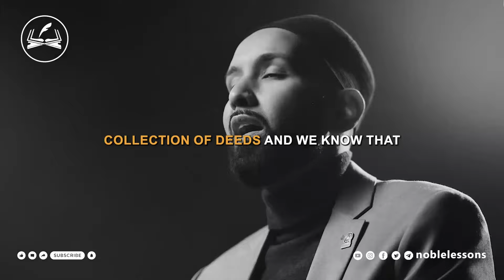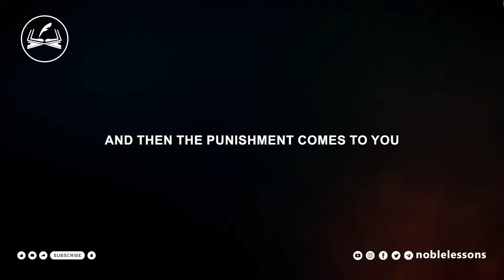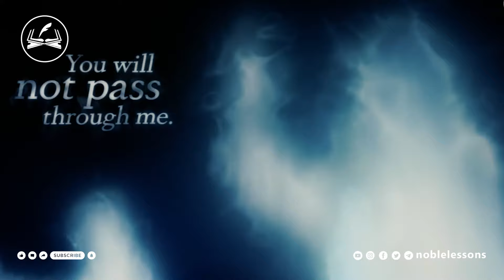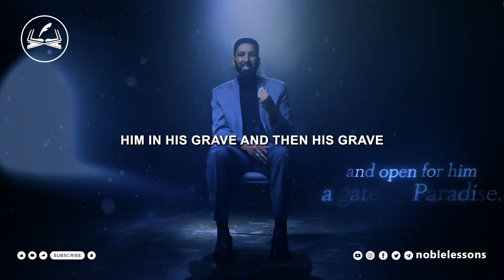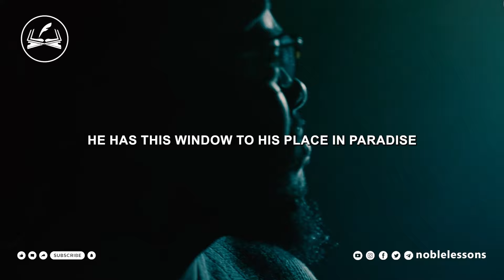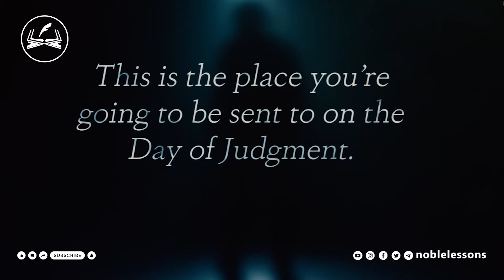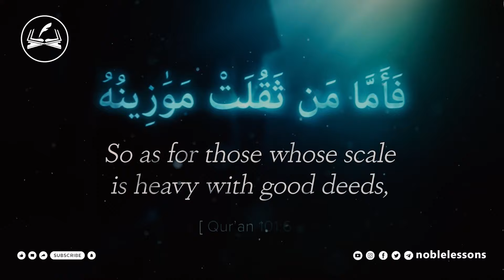What Happens After Death In Islam? | Omar Suleiman, Mufti Menk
In this video, Omar Suleiman and Mufti Menk discusses the profound teachings of Islam regarding life after death. Explore the intricate concepts and beliefs that shape the Islamic perspective on the journey of the soul beyond this world. They discuss the mysteries and spiritual significance of the afterlife, guiding viewers through the virtues, rituals, and preparations advocated by Islam for the eternal realm. Gain invaluable insights into the mercy of Allah, the accountability of deeds, and the promise of paradise as envisioned in Islamic teachings. This video invites contemplation on life's transient nature and emphasizes the importance of preparing for the everlasting abode through righteous actions and unwavering faith. (Death Islamicvideo Islamiclecture Islamicmotivation)